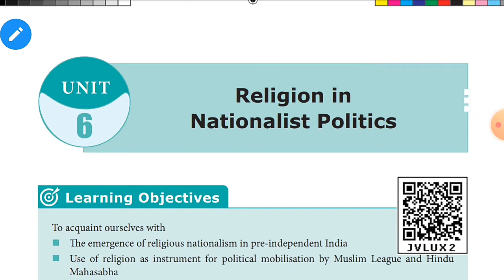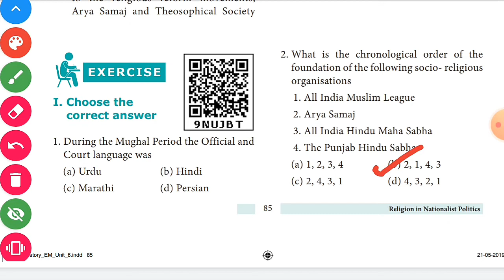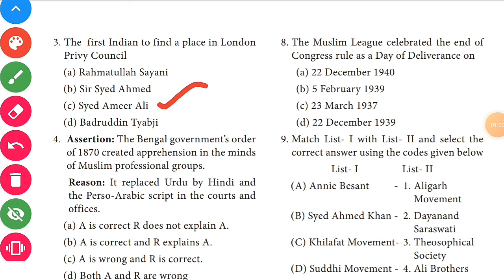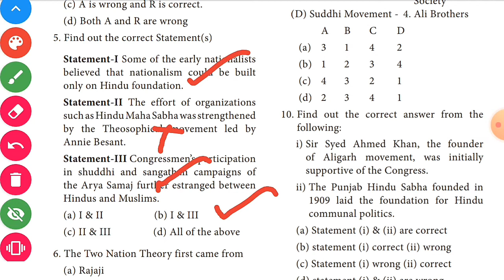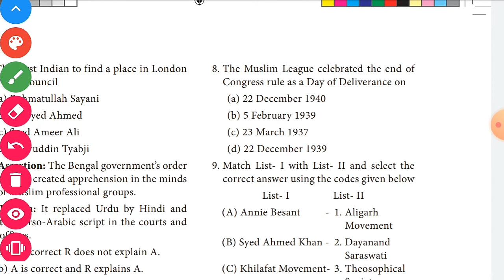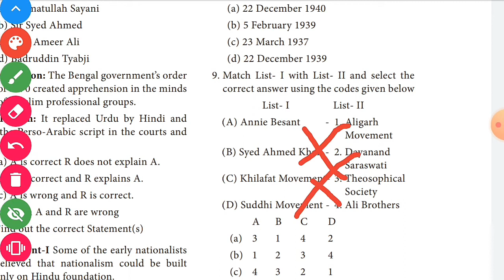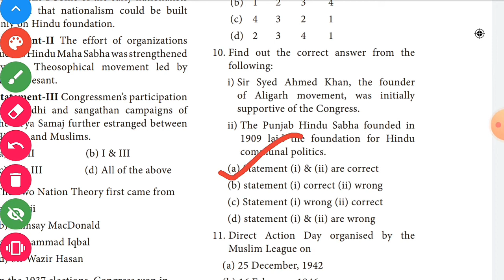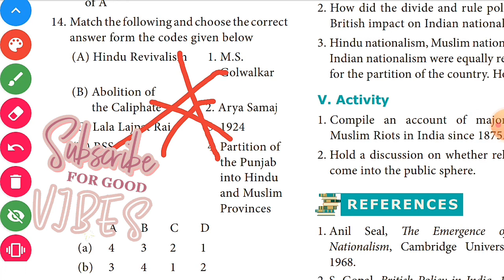12th History (unit 6)-Book Back || Questions & Explanation||General Studies#TNPSC#group exams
||💡 CiViL ViSiOn- Tuneyourself💡 || 12th Indian History (unit 6)-Book Back || Questions & Explanation|| Changes in agrarian conditions and import of British manufactures ruin
Indian handicrafts and the artisanal class
„ Periodical outbreak of famines force landless labourers and jobless
artisans to emigrate
„ Introduction of Western education and birth of national awakening.
„ Other contributory factors for the rise of Nationalism in India
„ Modern Indian intelligentsia lays the foundation of Indian National Congress
„ Early Nationalists and their contribution, especially of Naoroji and his Drain Theory
The political and economic centralisation of India achieved by the British for the better exploitation and control of India inevitably led to the growth of national consciousness and the birth of the national movement. The History of nationalism in India begins with the campaigns and struggles for social reforms in the nineteenth century followed by the Western-educated Indians’ prayers and petitions for political liberties.❤️|| CiViL ViSiOn || Tune Yourself||❤️